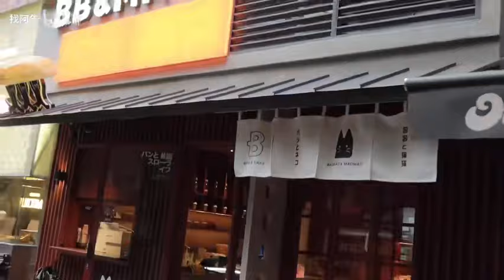Vlog｜孕晚期日常 碎片记录 最后的合体时光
还有一周多就卸货了 时间好快呀